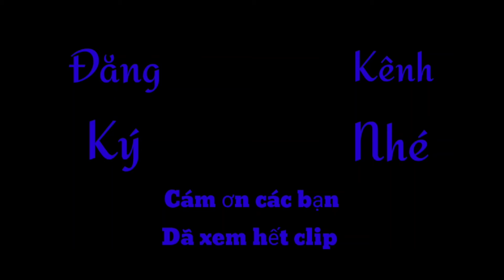Nhạc sĩ Phương Uyên ,nhân vật quyền lực của Showbiz ,và cuộc sống độc thân nơi trời Tây!